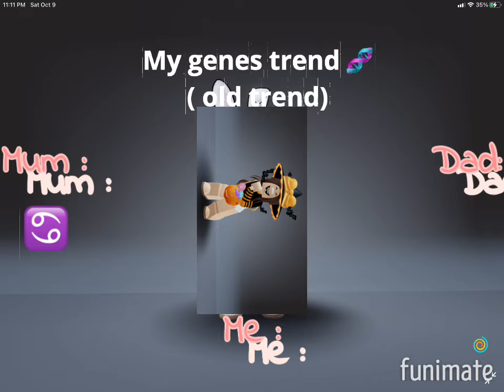100% not a old edit that I made